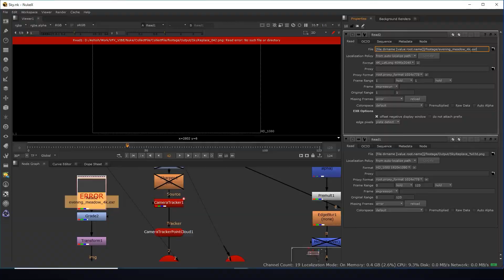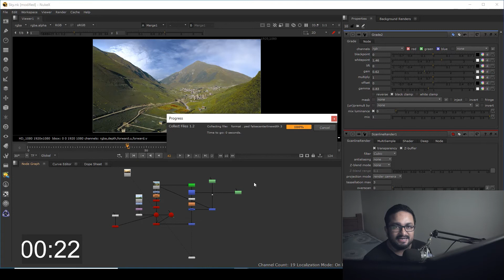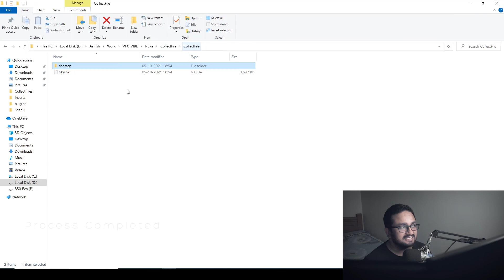HOW TO COLLECT FILES IN NUKE | TWO MINUTES TUESDAY | VFX VIBE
Drooping another two minutes Tuesday video and this will be very informative.
In this video i will be working on a plugin called Collect File. Collect file collects all your inputs and make them re useable.  Hope this will help you in a far better way.